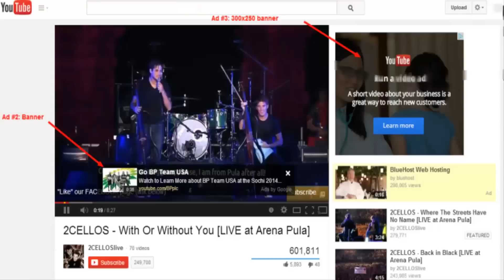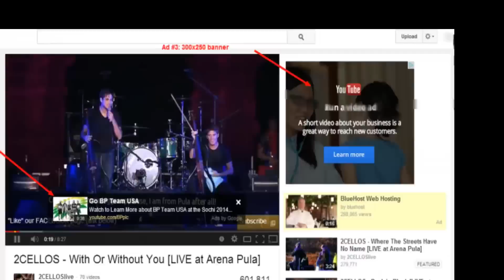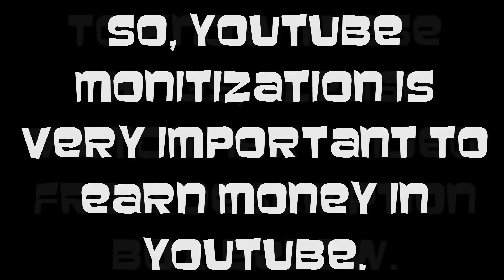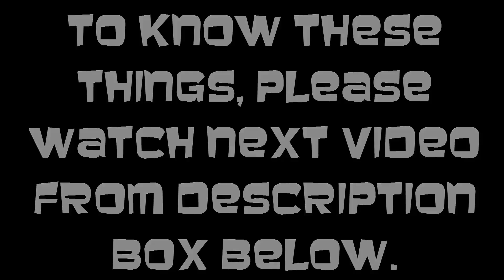How to make money on YouTube [Nepali] युट्युब बाट कसरी पैसा कमाउने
Notice-Notice-Notice
From 2017/April/06 YouTube has started new policies to the video creators to avoid spams & fake creators (You-tubers). In this rule, to monetize the YouTube channel, the channel should contain at least 10,000 Views.After achieving 10k Views, then only creators can make money from their videos.  This rule doesn't effect the genuine creators.

Now, new rule has been introduced. The channels which have 1000 subscribers and 4000 hours watchtime within 365 days can monetize their content.